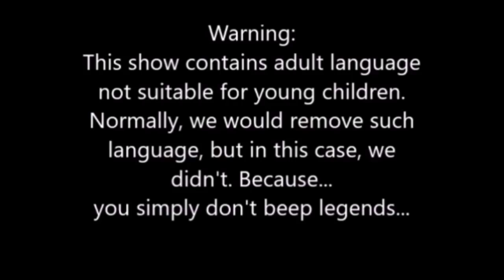LATE NIGHT LOUNGE WITH BUCK AND JANNO - TOM PROCK AND AL SEGRINI STOP BY, PT. 1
The lounge of Nicky Boninfante and Jon Oberhofer has become legendary for their humor and outlandish activities. In part one of the fourth episode, Nicky and Jon O talk to NHRA legends Tom Prock and Al Segrini.